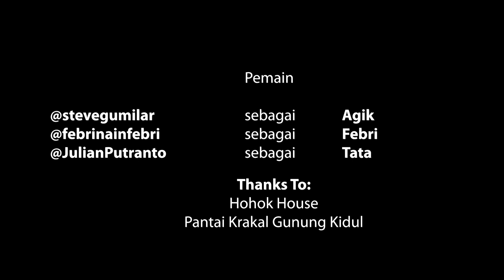Gagal BERHENTI MEROKOK | Komedi Fantasi Jawa Jilid 35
Gagak BERHENTI MEROKOK
Komedi Fantasi Jawa Jilid 35